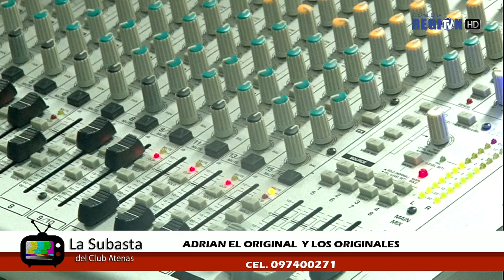ADRIAN EL ORIGINAL Y LOS ORIGINALES 1